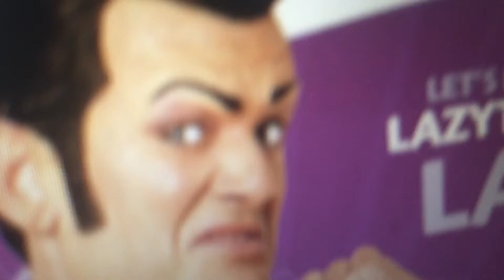We are number one except it's just pictures of Robbie rotten and it's just a daxaphone song...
Instead of we are number one